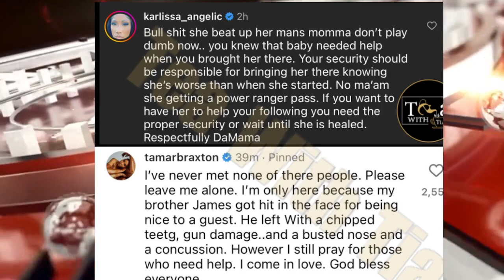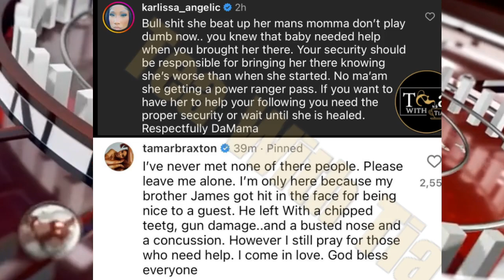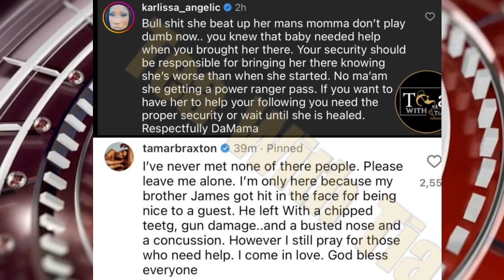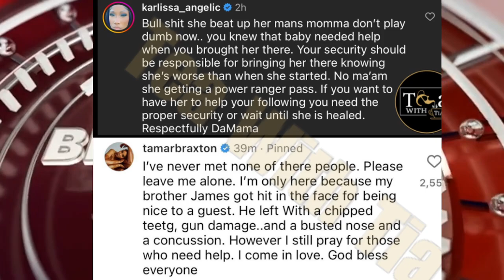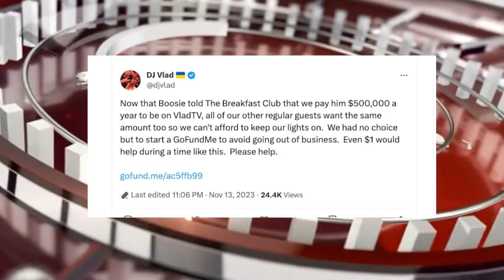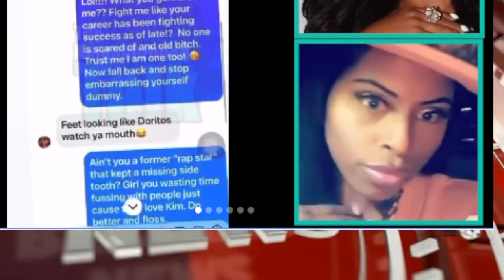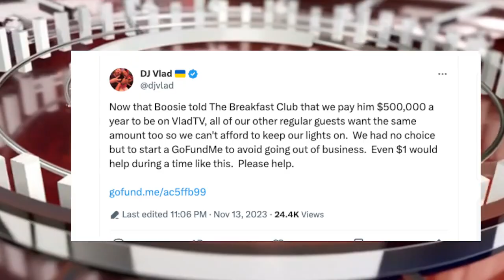Will Smith Gets EXPOSED? DJ Vlad REACTS Boosie, Chrisean Rock Could Be Taken To Court For Millions